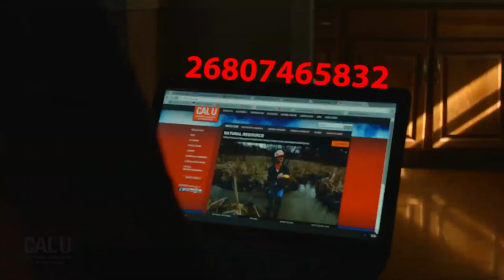Nursing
Cal U graduate student Mary Ellen Moore Hale discusses how Cal U's nursing program helped her achieve career goals.

Cal U's The RN-BSN Program is specifically designed to provide the graduate with an educational foundation in the arts and sciences as well as nursing, to serve as a basis for graduate education and as a commitment to lifelong learning. The program assists the RN with the synthesis of theories and research findings into the role of the professional nurse, and builds upon the RN’s competencies in nursing by providing increasingly complex experiences in a variety of settings. Graduates are thus prepared to assume a wide range of professional nursing roles in diverse health care environments.